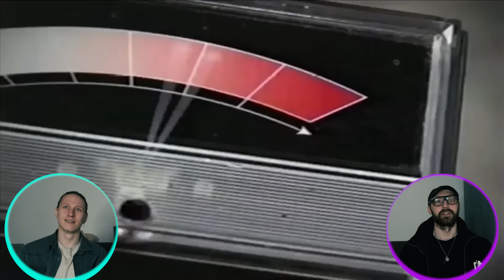СМОТРИМ SLAM DUNK CONTEST 2000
Привет, бандиты!

Важно.